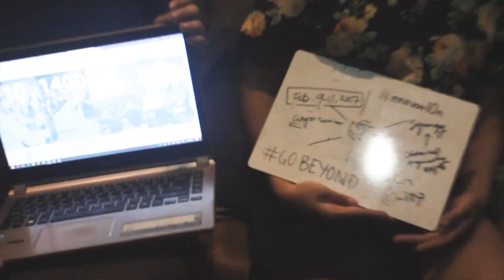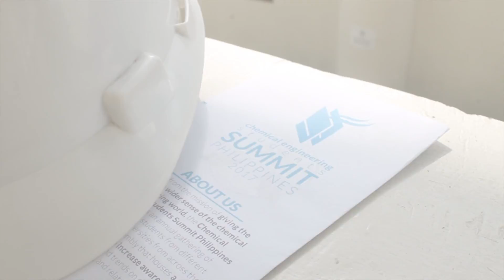ChESSPH 2017: Bigger, Better, Bolder.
Have you reached the summit? Gear up as the 10th annual premiere gathering for chemical engineering students takes you to a whole new experience with only the best in store.

Bigger. Better. Bolder.

Chemical Engineering Students Summit Philippines
February 2017